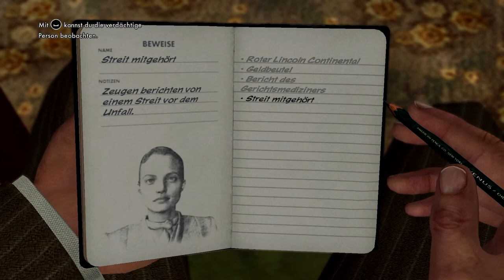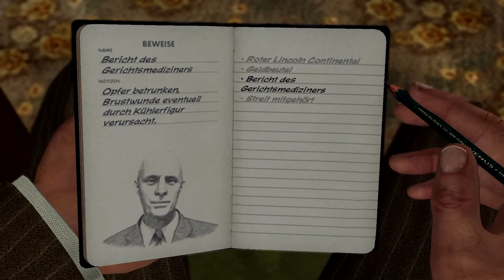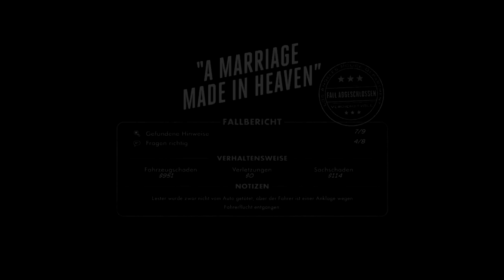Lets Play L.A. Norie #011 Mord oder nicht? [deutsch/HD]